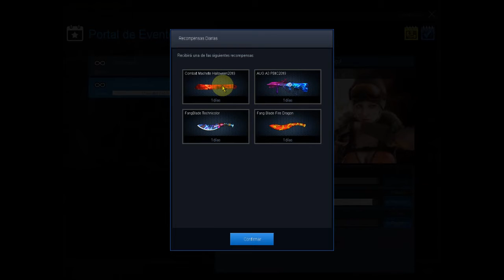Point Blank Probando el Arma de bruce Lee xD NunChuk